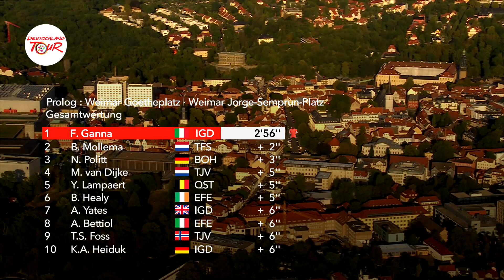Sekundenkrimi in Weimar | Deutschland Tour 2022 I Highlights Prolog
Was ein Start in die Deutschland Tour 2022! Den Sekundenkrimi in Weimar konnte Filippo Ganna vom Team INEOS Grenadiers für sich entscheiden und darf Morgen im roten Trikot des Gesamtführenden an den Start gehen. Der Zeitfahrweltmeister bestätigt seine Form. Ein Highlight war der Wahnsinnssprint von Nils Politt der sich als bester Deutscher und Titelverteidiger den dritten Platz sichern konnte.

Morgen geht es mit der 1. Etappe von Weimar über 171 km nach Meiningen. Kommt vorbei um herauszufinden, ob Filippo Ganna das rote Trikot verteidigen kann.

Melde dich für den Newsletter an und verpasse keine News rund um die Deutschland Tour!